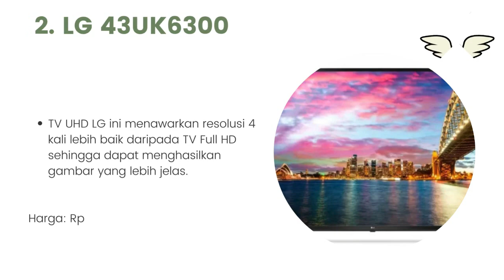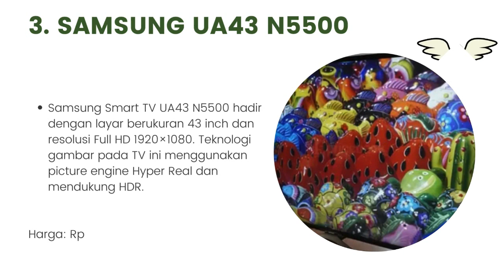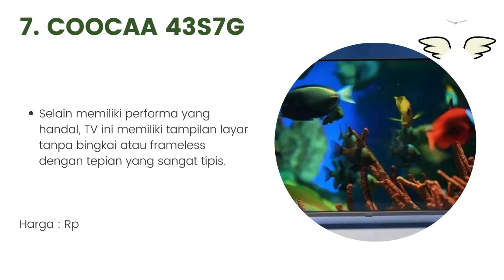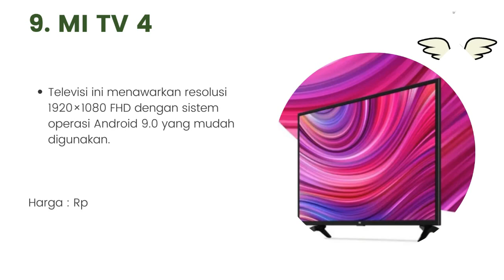10 Rekomendasi Smart TV 43 Inch Terbaik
Halo teman-teman gimana kabarnya nih ? semangat semuanya ya. oke teman-teman kali ini saya membahas tentang 10 Rekomendasi Smart TV 43 Inch Terbaik. untuk lebih lanjut simak videonya sampai habis mantul.